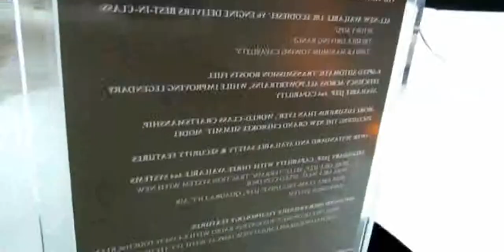2014 Jeep Grand Cherokee Overland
2014 Jeep Grand Cherokee Overland

2014 jeep grand cherokee overland for sale
2014 jeep grand cherokee overland
2014 jeep grand cherokee overland summit
2014 jeep grand cherokee overland specs
2014 jeep grand cherokee overland review
2014 jeep grand cherokee overland diesel
2014 Jeep Grand Cherokee Overland 4453
2014 jeep grand cherokee overland diesel review
2014 jeep grand cherokee overland 4x4
2014 jeep grand cherokee overland
2014 jeep grand cherokee overland 4x4
2014 jeep grand cherokee overland 4x4 review
2014 jeep grand cherokee overland owners manual
2014 jeep grand cherokee overland vs summit
2014 jeep grand cherokee overland lease
2014 jeep grand cherokee overland v8
2014 jeep grand cherokee overland ecodiesel